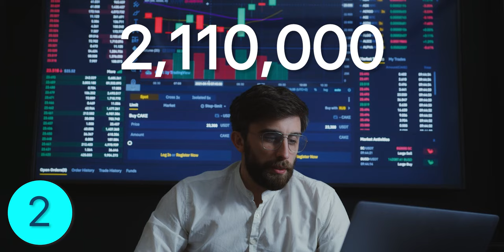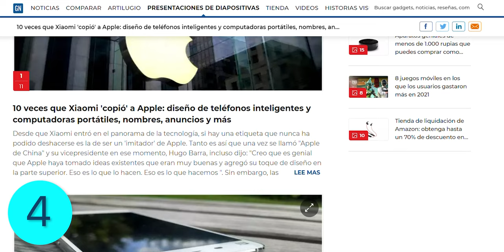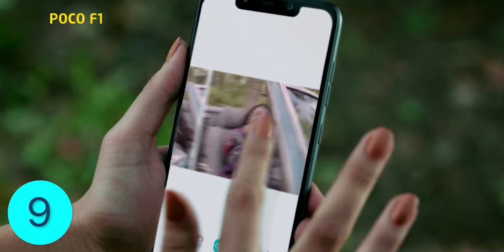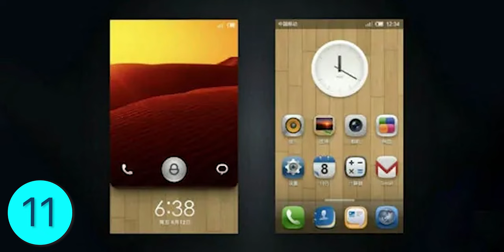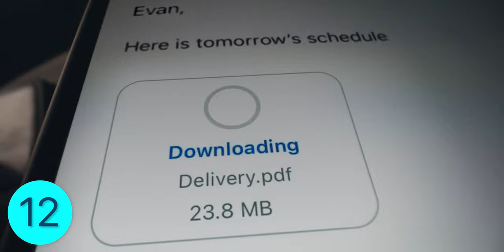12 COSAS QUE NO SABÍAS DE XIAOMI